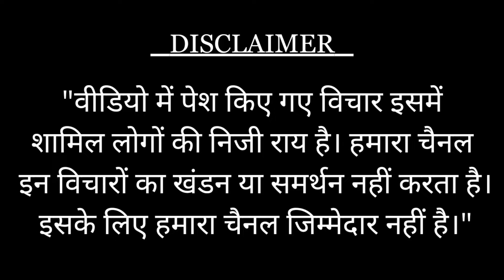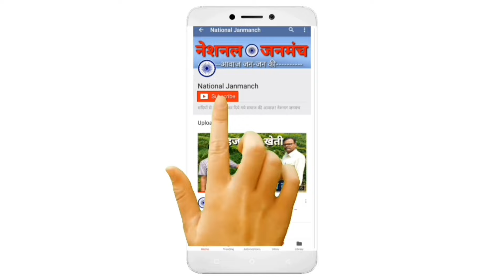राजाराम सिंह ने मोदी सरकार को जमकर घेरा | पकौड़ा तलने को रोजगार नहीं मानेगा बेरोजगार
.Your Queries.

abhay kushwaha,
abhay kushvaha aurangabad,
abhay kushvaha aurangabad loksabha sit,
abhay kushwaha aurangabad loksabha,
abhay kushwaha joins rjd,
abhay kushwaha resignation,
aurangabad lok sabha seat,
abhay kushwaha news,
abhay kushwaha rjd,
abhay kushvaha aurangabad loksabha,
upendra kushwaha,
rjd abhay kushwaha,
mla abhay kushwaha,
aurangabad,abhay kushvaha,
aurangabad news,
abhay kushwaha belaganj news,
resignation of former tikari mla abhay kushwaha
bihar news,
bihar politics,
bihar,
aurangabad,
aurangabad news,
aurangabad bihar,
bihar nda seat sharing,
aurangabad loksabha seat,
bihar seat sharing,
bihar loksabha chunav,
bihar latest news,
lok sabha seat sharing bihar,
bihar loksabha chunav 2019,
bihar chunav news,
lok sabha chunav,
bihar loksabha seats,
aurangabad lok sabha chunav,
aurangabad lok sabha,
bihar lok sabha election,
aurangabad election,
aurangabad lok sabha 2019